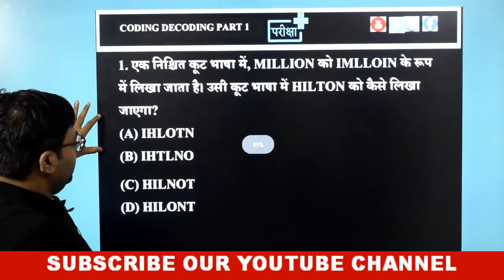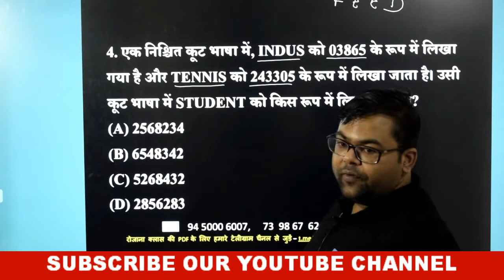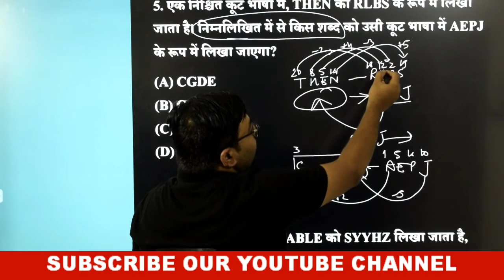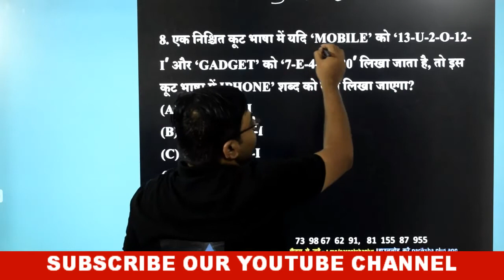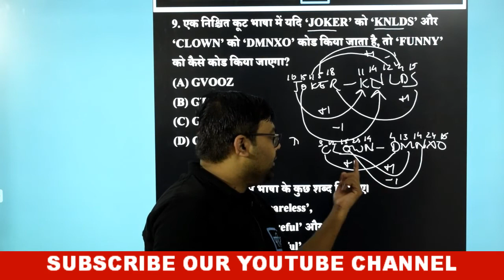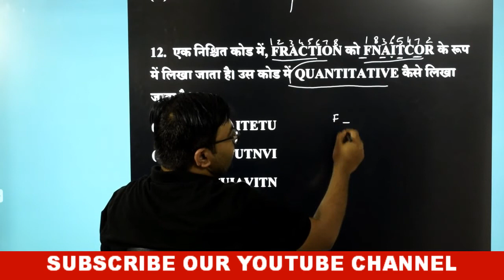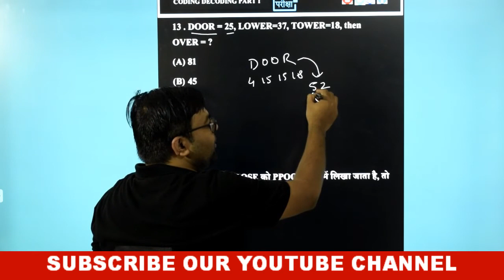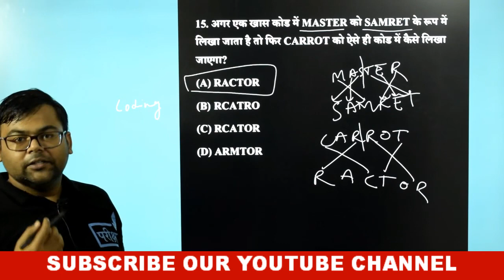PREVIOUS YEAR TCS PATTERN CODING DECODING PART 1| UPSSSC|UPSI| LEKHPAL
#10+FREE_COURSE
दी जाएगी

🔴सब्सक्रिप्शन लिंक -

~टीम परीक्षा+